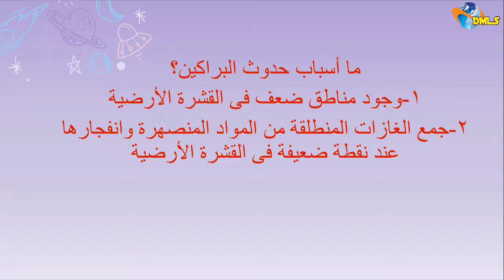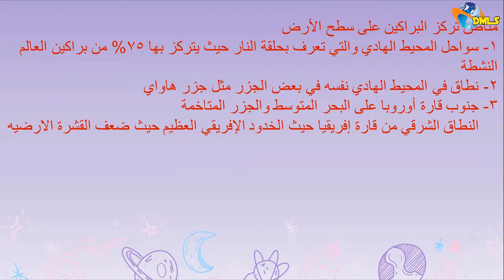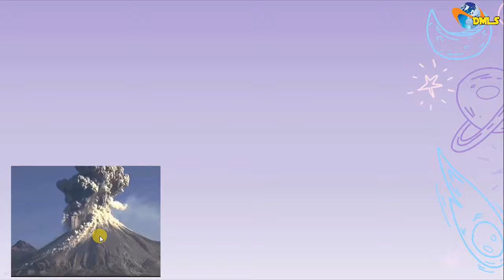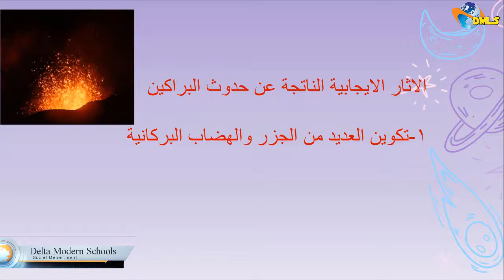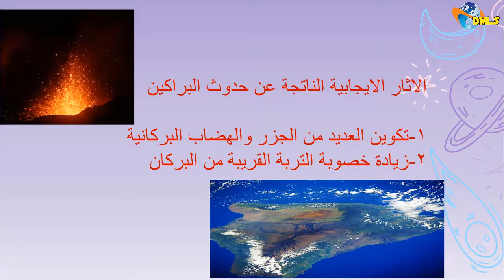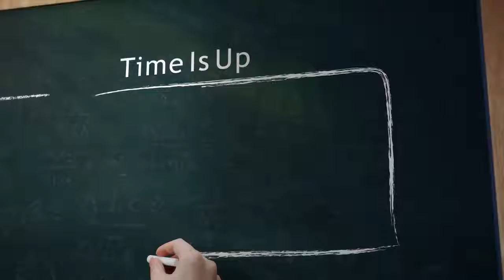P1 U2 L1 W6 البراكين